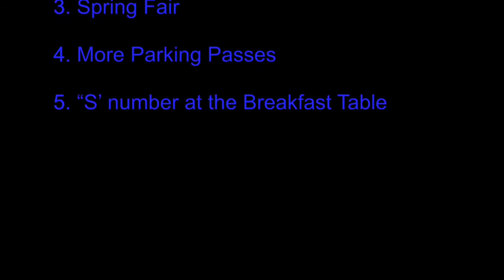Max Presidential Campaign